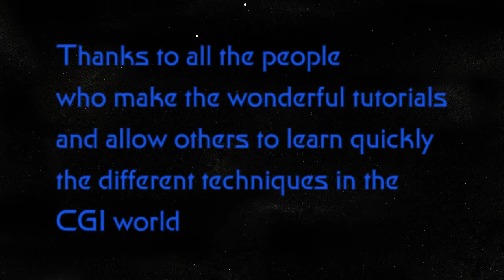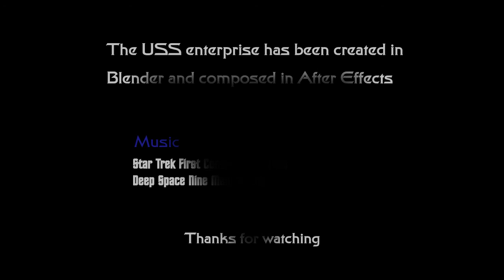After effects element 3D